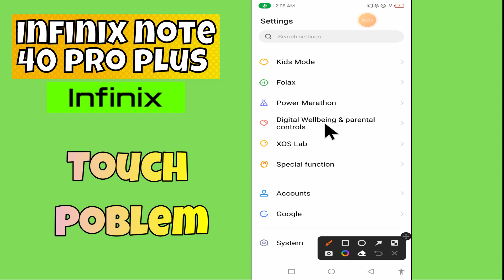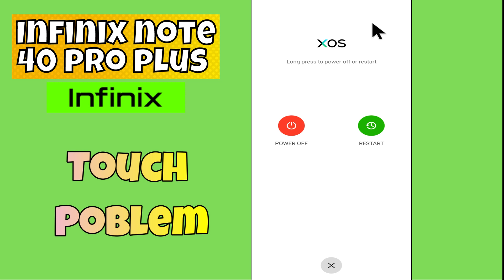Touch Problem infinix Note 40 Pro Plus || How to solve the touch issues || Touch not working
In this video you will learn Touch Problem infinix Note 40 Pro Plus || How to solve the touch issues || Touch not working